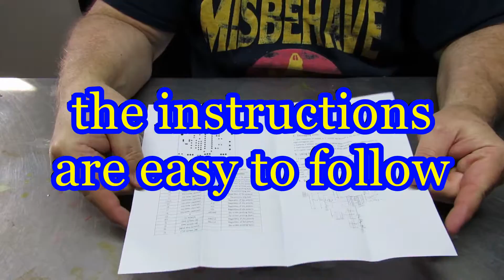Banggood frequency generator kit two minutes of science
How to create a DIY frequesncy generator using a Kit from Banggood for very little money.  This kit is simple to build yet teaches concepts required for more advance electroics projects and at the end you have a working frequency generator in a clear plastic case.

Thanks for learning with us at ScienceTheater2020.

All with a musical score from Audionautix